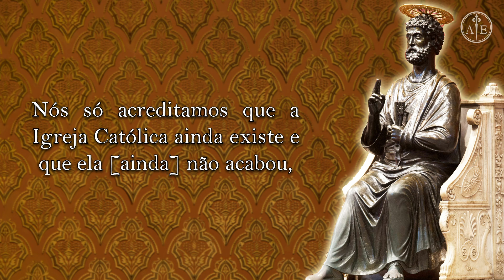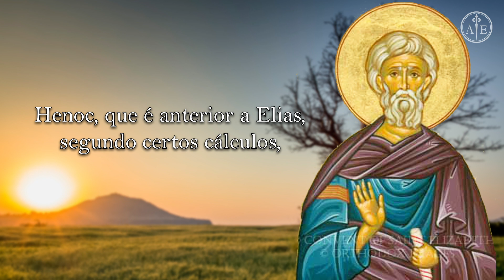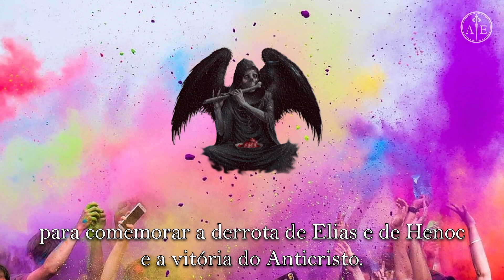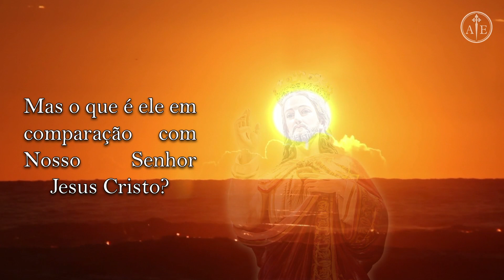O auge da batalha ⎜Dr. Plinio (Conselhos de pai, palavras de fundador, 17 jan. 2021)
No vídeo de hoje, Dr. Plinio comentará detalhes da história dos católicos que viverem nos últimos dias da humanidade.